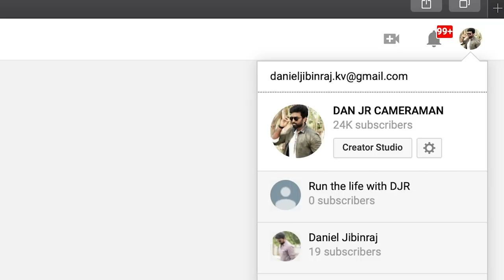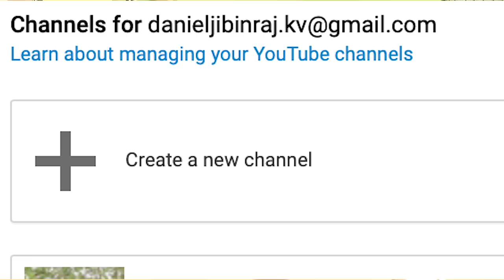How to start youtube Channel 2019 | New Monetization Rules Explained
Samsung Wireless Powerbank

How to start youtube Channel 2019

- New Channel Name
- Channel Content- Camera & Editing Software
- Upload video in youtube
- Youtube New Rules
- Earn Money

Our Gadgets :

Canon G7X
Go Pro Fusion
My Mobile

Camera Bag (same like my camera bag)